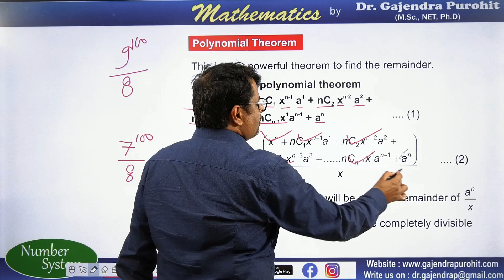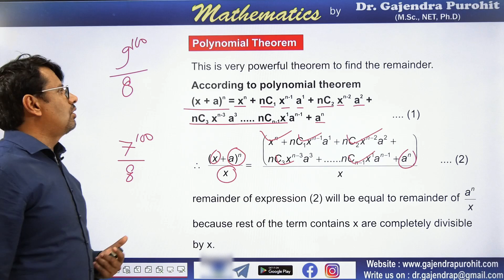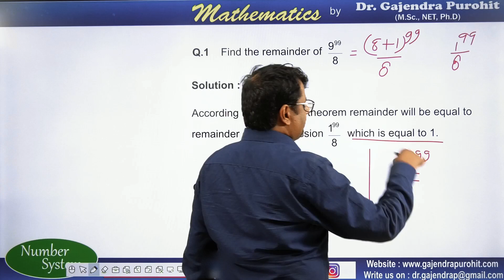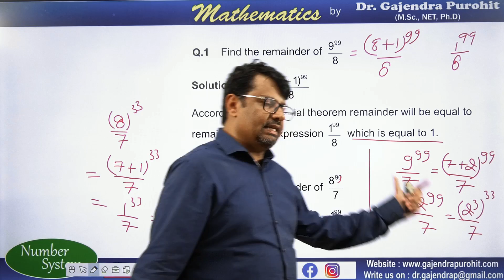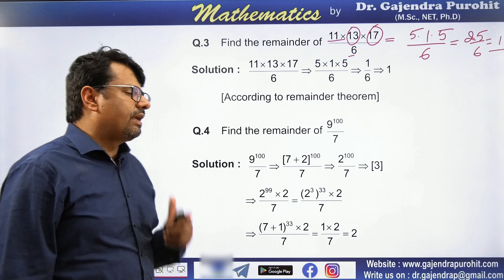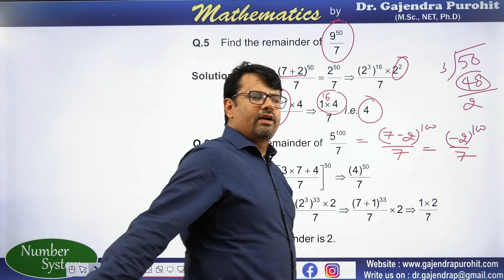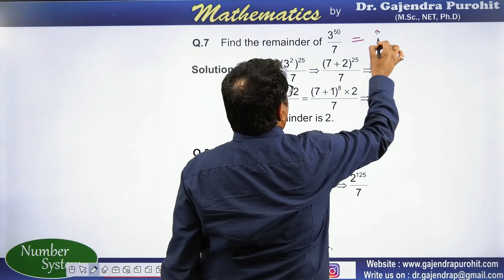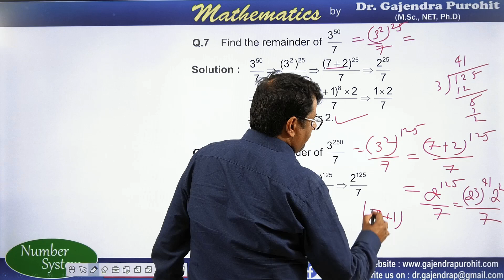Aptitude | Number System | Polynomial Theorem | Concept/Tricks/Types/Class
1. How to find Remainder By Polynomial Theorem ?
2. Types of Questions
3. Ways to handle Questions
4. Short Trick to solve questions Of Counting Of Zeros
5. Practice with different questions
6. This is helpful For all Government Competitive Exams
This video is very useful for all students also preparing For All Govt. Competitive Exams.
Find Online Solutions Of Aptitude | Number System | Number System Tricks | Concept/Tricks/Types/Class |  Number system by | number system questions | Number system types |Polynomial Theorem  | Problems  & Concepts  by GP Sir (Gajendra Purohit)

Time Stamp
An introduction - 0:00
Polynomial Theorem - 0:58
Q1. - 2:19
Q2. - 2:51
Q3. - 4:27
Q4. - 5:13
Q5. - 6:08
Q6. - 6:51
Q7. - 7:58
Q8. - 8:44
Detailed about old videos - 10:28

Dr.Gajendra Purohit